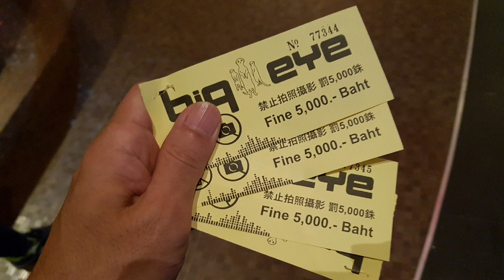파타야 빅아이쇼 Big Eye Show 밤문화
파타야빅아이쇼 69쇼 예약 가고파투어 카톡 gagopatravel
파타야밤문화
파타야클럽
파타야아고고
파타야가이드
파타야현지투어
파타야골프여행
파타야밤문화여행
파타야모나리자
파타야비지니스
파타야정거장
파타야푸잉
파타야헐리우드
파타야인썸니아
파타야본클럽
파타야더피어클럽
파타야디퍼
파타야다빈치풀빌라
파타야탑풀빌라
파타야스카이빌풀빌라